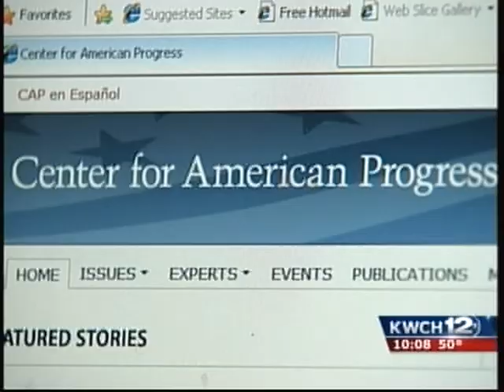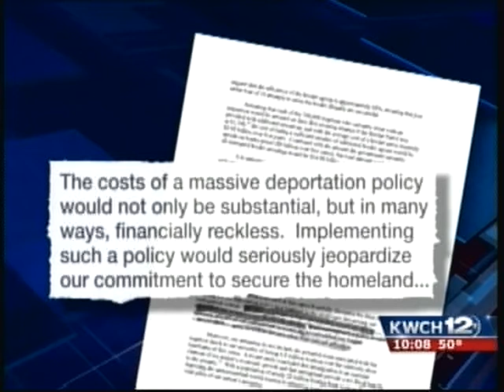KWCH_Mike Pompeo_Fact Finder 10.13.10.avi